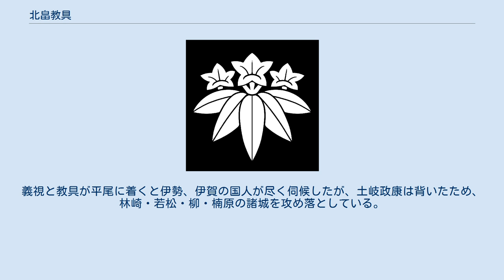北畠教具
北畠 教具（きたばたけ のりとも）は、室町時代中期の公卿。
権大納言、正二位。
伊勢国司北畠家の第4代当主で、伊勢国の守護大名でもある。
北畠満雅の子。
 父が戦死した時は7歳とまだ幼少であった為、叔父の大河内顕雅が政務を代行していた。
 嘉吉元年（1441年）、19歳で伊勢国司となり、将軍の足利義教から一字を賜って教具と名乗った。
同年、義教が暗殺される事件（嘉吉の乱）が起こると、その首謀者の一人で伊勢国に逃亡してきた赤松教康の保護を拒否して自殺に追い込み、幕府に恭順を誓った。
 文安5年（1448年）に長野氏と所領を巡り合戦を行っている。
 宝徳3年（1451年）に正四位、参議に叙任。
翌年正月には従三位に叙任。
享徳2年（1453年）に正二位に叙任。
康正2年（1456年）3月に権中納言に叙任。
長禄2年（1458年）には従二位に叙任する。
 応仁元年（1467年）の応仁の乱では北畠家は東軍についたが、教具は足利義政から上洛を許されず大和国長谷寺にいて洛中の戦闘には参加していない。
同年8月に在京していた一族の木造教親を通じて伊勢に亡命してきた足利義視を保護するため、9月6日に長谷寺を離れ、伊勢に御所を造っている。
 応仁2年（1468年）2月、伊勢守護は西軍の一色義直であったため、東軍の土岐政康が新たに伊勢守護に任じられて伊勢に攻め込んだ。
同年4月、上洛の勅書が届いたため、足利義視は丹生を発った。
義視と教具が平尾に着くと伊勢、伊賀の国人が尽く伺候したが、土岐政康は背いたため、林崎・若松・柳・楠原の諸城を攻め落としている。
文明元年（1469年）8月に権大納言に叙任。
 文明2年（1470年）には北上し、三重郡・朝明郡にも進出した。
 文明3年（1471年）3月23日、伊勢で死去した。
享年49。
死因は腫物であったようである。
跡を嫡男の政具が継いだ。